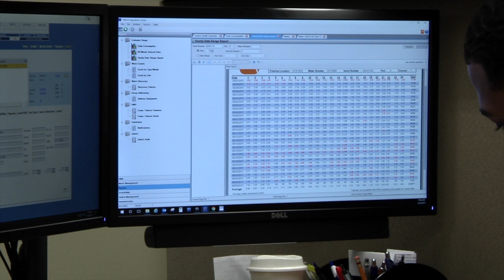Employee Spotlight - Ja'Brece